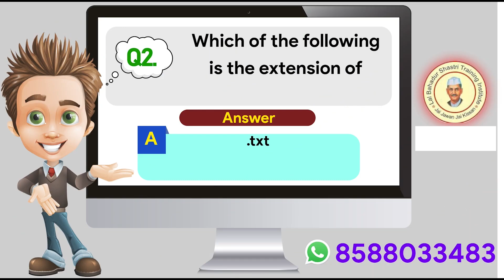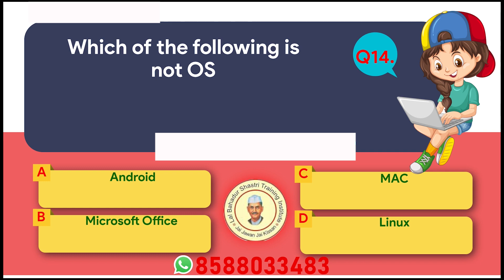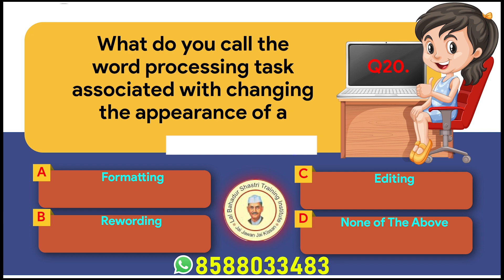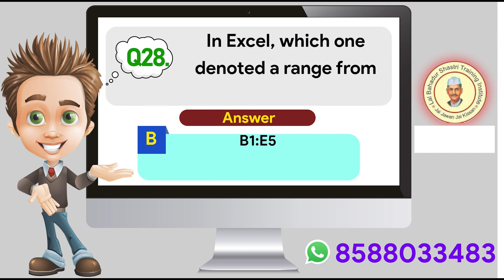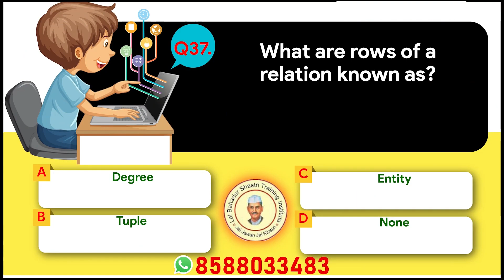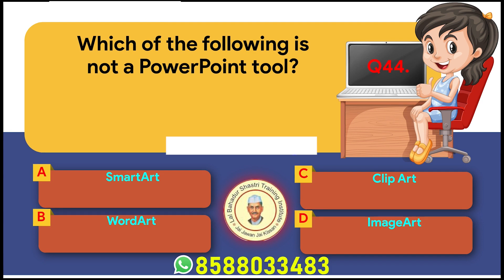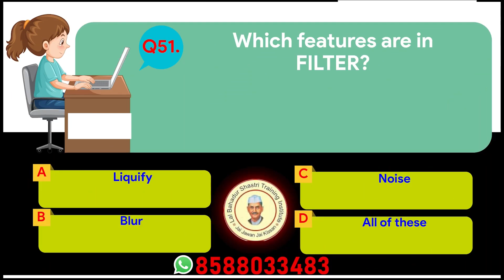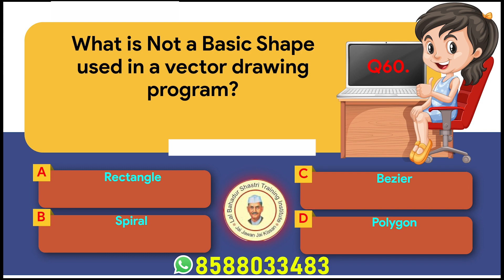Top 60 DIT I Semester MCQ Complete Practice Test Important Questions Theory Exam Based 1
Exam MCQ series
Exam MCQ series
Get ready to test your knowledge with our "Information Technology Quiz"! 🖥️🧠
In this Video, You will learn Information technology important mcq questions and answers

Most Importantly asked Mcqs in Exams & Interview

Join us as we dive into the fascinating world of computer and explore the fundamental concepts of IT. From hardware to software, programming to networking, this quiz will challenge your understanding of the digital realm. Whether you're a tech enthusiast or just curious about the inner workings of computers, this quiz is for you! 🌐🔬

So, grab a pen and paper, and let's embark on this exciting journey of discovery together!

 • Exam MCQ series

 • Exam MCQ series